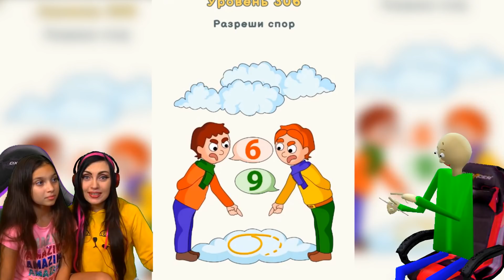ДОРИСОВАЛ НЕ ТО! ШОК СИРЕНОГОЛОВЫЙ в ДЕНЬ РОЖДЕНИЯ МОГУТ ЛИ ЗАБАНИТЬ ЭТОТ РОЛИК DOP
НАШИ ИГРОВЫЕ КАНАЛЫ
ВАЛЕРИШКА GAMES